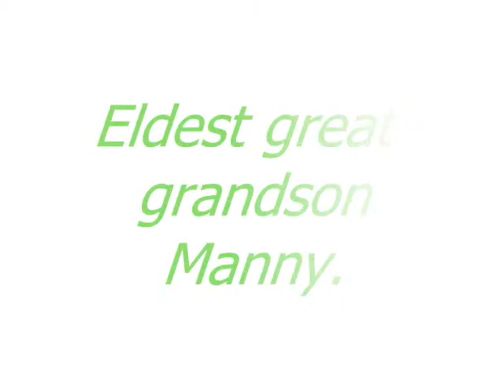Thank You for my 90th party [Granddad's 90th]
it so nice this